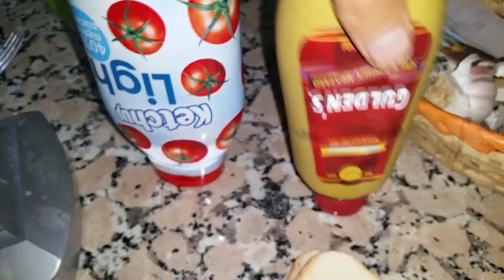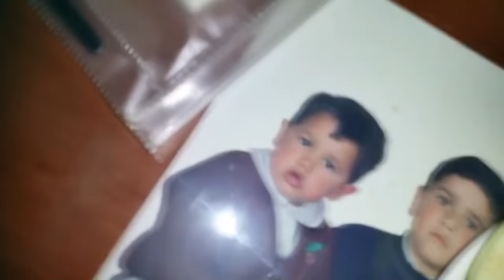#39 | UN DÍA EN MI DIETA / REST DAY / ESTADO ACTUAL + HAMBURGUESA CASERA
Un día más en mi dieta de VOLUMEN. Domingos con la abuela XD.

MACROS:

1. DESAYUNO:

- KCAL: 964
- P: 61
- HC: 116
- G: 29

2. ALMUERZO:

- KCAL: 541
- P: 35
- HC: 57
- G: 21

3. MERIENDA:

- KCAL: 394
- P: 20
- HC: 33
- G: 20

4. CENA:

- KCAL: 646
- P: 40
- HC: 46
- G: 30

5. PRE-CAMA:

- KCAL: 295
- P: 22
- HC: 31
- G: 10